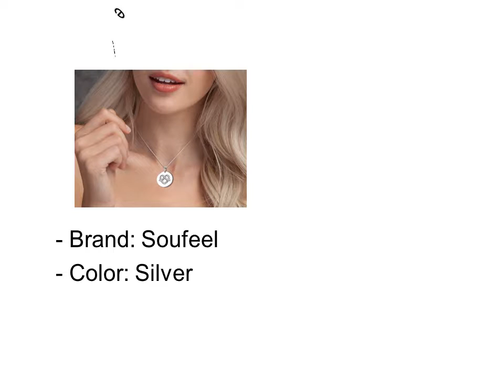Necklaces For Women Under 100$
Top 4 Necklaces For Women Under 100$

1. Necklaces For Women Under 100$ #1

2. Necklaces For Women Under 100$ #2

3. Necklaces For Women Under 100$ #3

4. Necklaces For Women Under 100$ #4